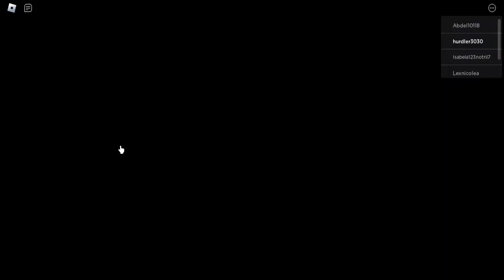I played Hello Neighbor in ROBLOX!!!!!!!!!!!